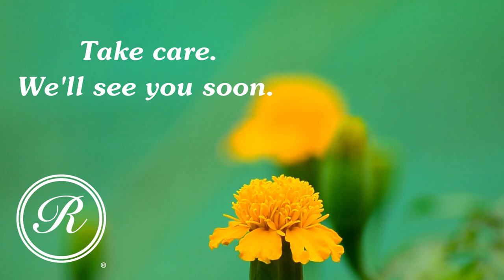Raising Monarch Butterflies Rennes Health & Rehab Center-Weston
The care team and residents at Rennes Health & Rehab Center-Weston love the new milkweed butterfly gardens and the raising of Monarch butterflies. This is the second year the team has ventured into this project.